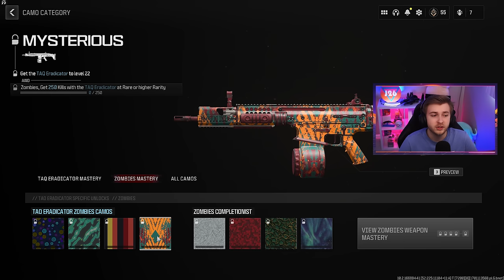The NEW TAQ Eradicator is NASTY in Zombies (Modern Warfare 3 Zombies)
We hop into MW3 Zombies to get our weekly challenge reward of the Golden River camo, try out the new LMG the TAQ Eradicator against the Mega Abomination and unlock Golden Enigma on it.

✅LINKS✅
👕MERCH 👕

Main Monitor
2nd Monitor
Monitor Stand